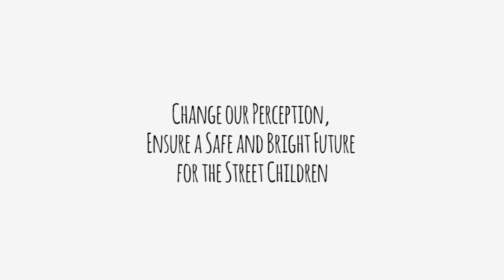I Want…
Street Children, like any other child, deserve a safe and secure future. A changed perspective is the first step towards achieving this.

A message from CWIN
Video by Kathaharu
Music Scored by Niraj Shakya